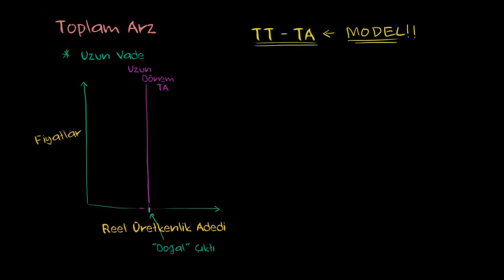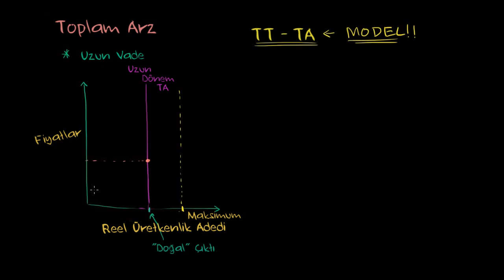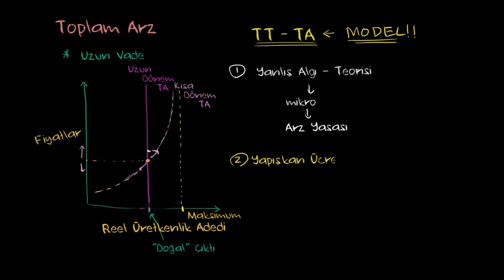Kısa Vadede Toplam Arz (Makroekonomi)